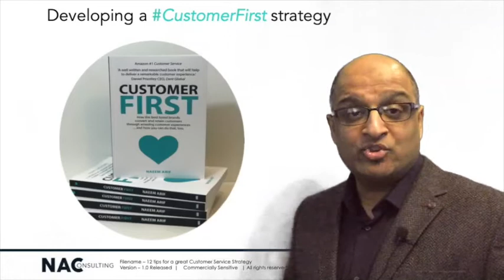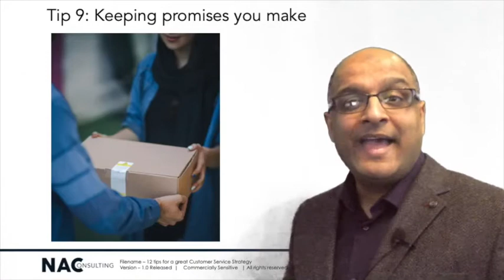Create your own Customer Service Strategy - 9 of 12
In this series, we share 12 tips that you consider when setting up a Customer Service Strategy.

Follow Naeem here -
Twitter.com/NAConsultingLtd
Linkedin.com/in/naeemarif/
NAConsulting.co.uk

Chair of MRF (Midlands Retail & Hospitality Forum)
Executive Committee Member of the Chamber of Commerce
Member of the Forbes Business Council